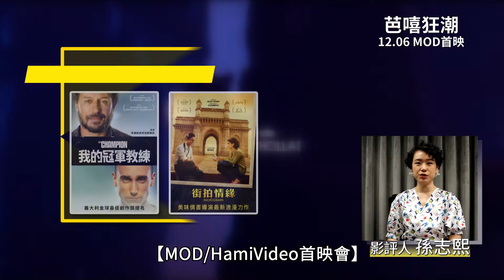《芭嘻狂潮》【12月MOD/HamiVideo首映會】12/6獨家上架｜電影預告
12月【中華電信MOD / Hami Video首映會】
✨電影院看不到的全在這裡✨

不管任何理由都想賴在家的你/妳，是不是想打開遙控器就能看到超新鮮、電影院不放、只放給你看的好電影呢～

中華電信【MOD / Hami Video】推出超值獨家的精選菜單給懶骨頭的你們
千萬別錯過口碑爆棚的獨家精選好片
只在中華電信MOD/Hami Video 隆重獻映

【12月強檔】知名影評人 孫志熙 強力推薦

★想獲得更多好禮資訊、MOD電影熱映消息
現在就加入 【中華電信MOD / Hami Video 首映會｜影癡討論區】：